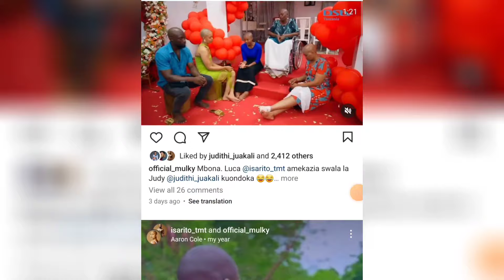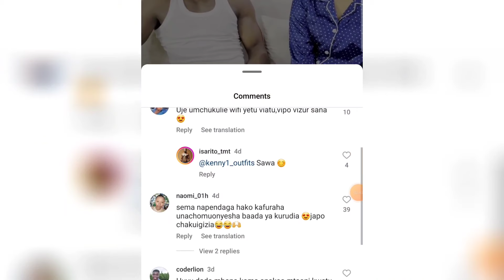UKWELI WOTE WAFICHUKA JUU YA MAHUSIANO YA KIMAPENZI KATI YA FEMI NA LUKA! MPAKA LUKA KUACHWA NA MKE!